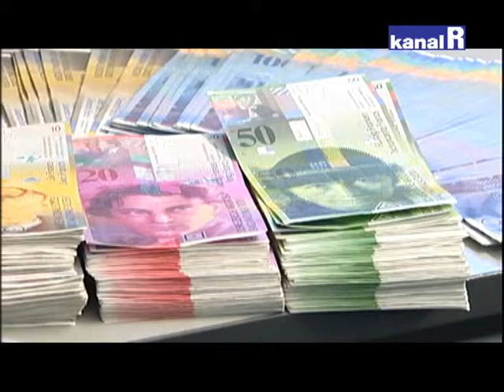PRERAZVIJENE ŽUPANIJE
Primorsko-goranska i Istarska županija imaju pravo na najmanje europskog novca